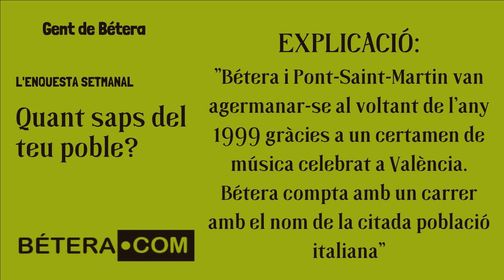Enquesta "Quant saps del teu poble". 2ª edició. "Quin és el poble agermanat amb Bétera?"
Cómo hemos estado comentando estas últimas semanas, Betera.com ha puesto en marcha diferentes proyectos audiovisuales a través de su canal YouTube. Así, hace dos semanas estrenamos un informativo semanal con el nombre de "Bétera a la semana" y un programa de tertulias "Como en casa. Bétera en sociedad".

Hace una semana, llegó el momento de estrenar el nuevo espacio de encuestas realizadas a vecinos y vecinas de Bétera. Las preguntas van relacionadas con nuestro pueblo para descubrir cuánto sabe la ciudadanía sobre el municipio. Hoy lanzamos otra pregunta, ¿Y tú, sabes qué pueblo está hermanado con Bétera? En el siguiente vídeo lo descubrirás, si no lo sabes ya.